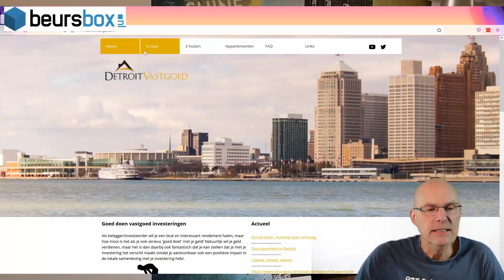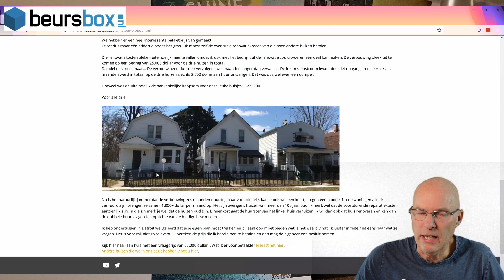Spaans vastgoed project van mijn zoon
Mijn zoon kwam gisteren met een wild idee over vastgoed in Spanje komen. Nu zou een vader normaal gesproken snel aangeven dat zulke wilde ideeën niet zo slim zijn, maar ja... Ik heb 31 huizen in Detroit. Wie ben ik om wilde ideeën een slechte zaak te vinden?
Als hij het goed voorbereid en goed doorrekent is het misschien wel een heel leuk idee.
Ik ben benieuwd of hij het gaat doorzetten.
Hij had ook al een idee over geld er voor gaan lenen en dan liefst bij mensen die potentieel ook tijdelijke huurders willen worden.
Is er een markt voor mensen die serieus tussen de Spanjaarden willen overwinteren? Of in de zomer lekker rustig in het binnenland willen verblijven? Ik heb nog geen idee. Mooie uitdaging voor mijn zoon om dat uit te vinden.